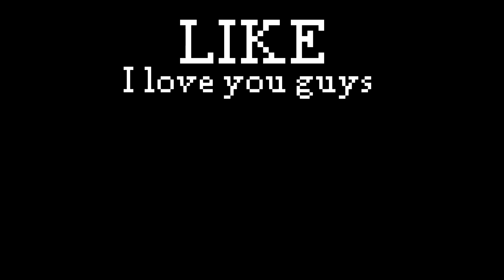the most combustible material (the worst for firefighting)